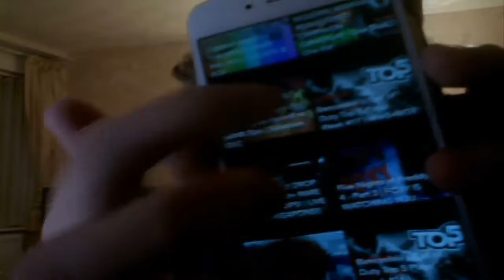Let's Talk :D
READ THIS!

Hey guys just want to let you all know that I'm still active and why I haven't uploaded in two weeks but hopefully this will be sorted and I will return to the regular uploads shortly! There's some other things I discuss throughout this such as my app and the RETURN OF TOP 5'S! ;)

Check out the songs used below!